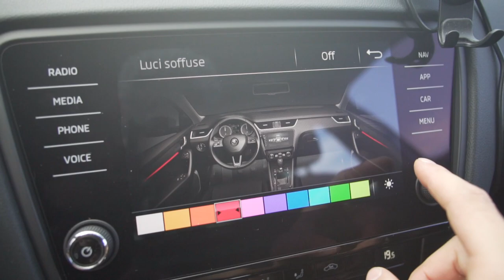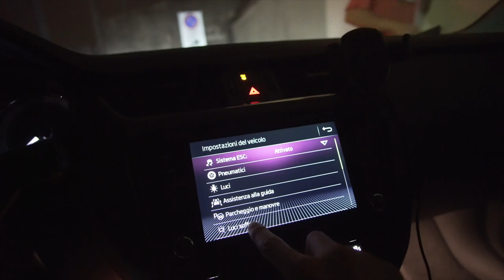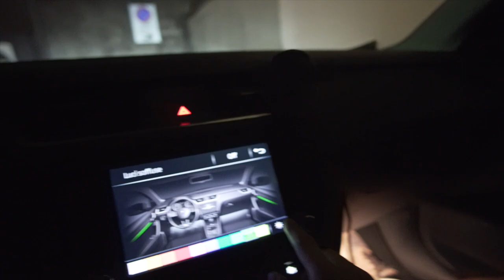LA MIA PRIMA AUTO (SUPERCAR???) + ALBORETO NEW TRICK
Finalmente vi presento la MIA NUOVA AUTO! sono super gasato e contento di questo mio ultimo acquisto! E a voi come vi sembra?